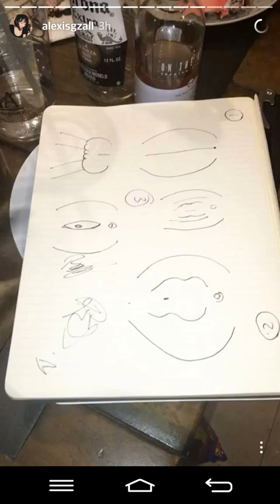Rose Instagram 6 -15